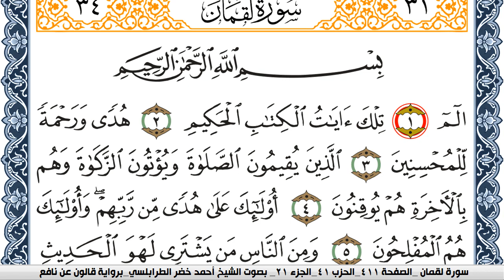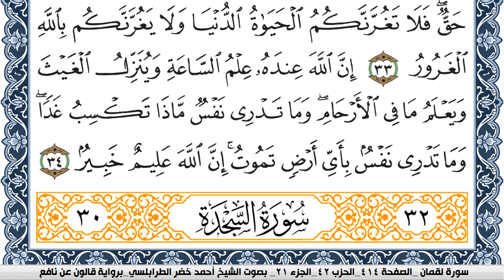سورة لقمان احمد الطرابلسي Surah Lokman برواية قالون عن نافع